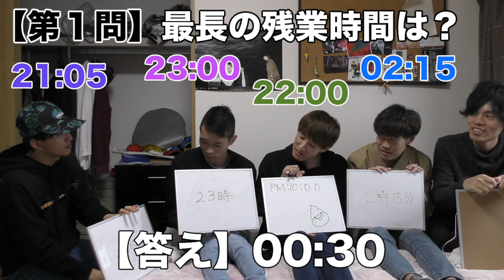【１度入ったら人生の墓場】ブラック企業クイズ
156本目の動画です。

お久しぶりです。ナガ太です。

現在、巷ではコロナウイルスたるものが流行っていますが、この動画を見ると５人も揃いに揃っており、視聴者さんからは「３密じゃん！ダメじゃん！コランダーじゃなくてコロンナーじゃん‼︎」なんて声も聞こえてきます。
えぇ、分かってますよ。なんでこんな時期に男で５人も集まっているのはおかしいですよね。不要の外出ですよね。

て思ったアナタ！その考え大間違いなんです！

コランダーTVは撮り溜めの文化がすごく、この動画なんて去年の秋頃の撮影を編集したものなんですよ。
しかもまだストックは余っており、外出できなくてクオリティーが下がっているyoutuberとは違って、外出ができない分編集の時間ができ、ますます投稿頻度が上がってる状態なんですよ。

これからはストックもしないで、撮ったらその都度アップロードしていくような古い方法（ここではOld Generationとでも言っておきましょうか）はもう終わりです！
時代は「撮り溜め」！
撮り溜めサイコー！
コランダーTV面白い！
コランダー人はもう「Old Generations]じゃなくて「New Generations」‼︎